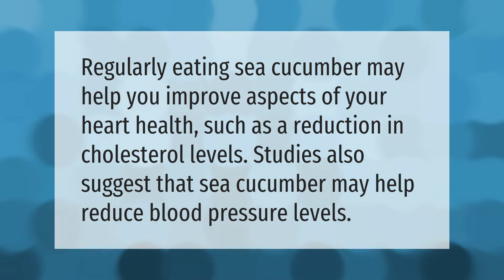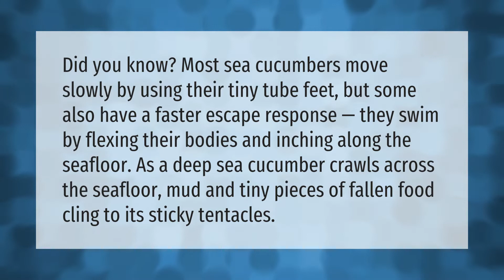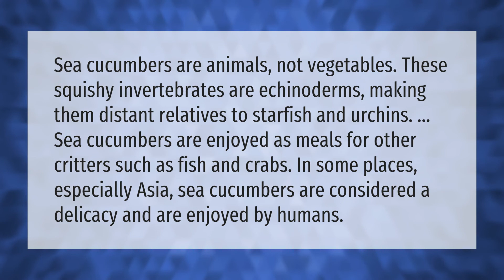What does sea cucumber do for the body?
00:00 - What does sea cucumber do for the body?
00:35 - Is sea cucumber good for high blood pressure?
00:59 - Can sea cucumbers move?
01:31 - Is sea cucumber a fish?

Laura S. Harris (2021, July 15.) What does sea cucumber do for the body?
    AskAbout.video/articles/What-does-sea-cucumber-do-for-the-body-258657